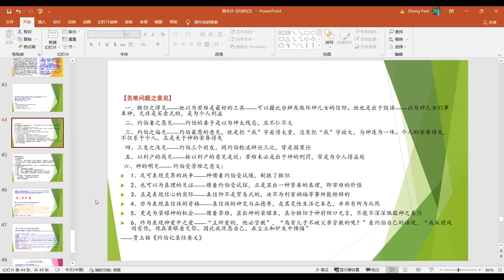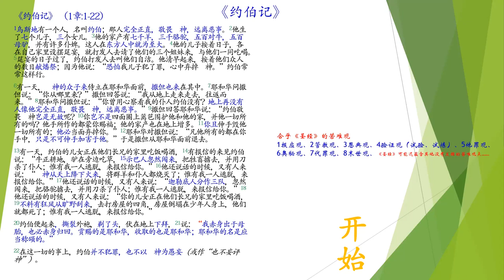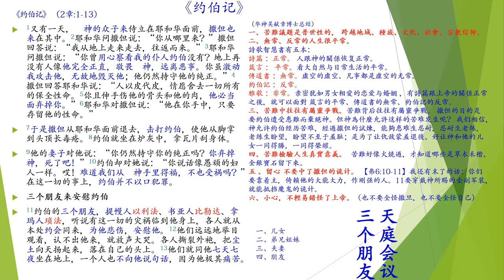KOG Matsu TV 國度馬祖電視臺：聖經中的中心異象--2021/12/28（上）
圣经中的中心异象

密碼：056909

【KOG 聖經網絡課程通知】請提早進入

台灣時間 每周一 到 周五
上午 6:00~6:30 AM  每日讀經進度操練敬拜讚美操
6:30~7:00 AM  每日讀經進度&操練敬拜讚美操&禱告
7:00~8:30 或到9:00 AM  讀經速講和略解，國度生命讀經時間。

每主日下午 1：00-2：00 PM 周末讀經進度
每主日下午 2：00-4：00 PM 亞洲學員講道操練 《聖經史地靈程總覽》

美國加州冬季時間
下午 2:00~2:30 PM  每日讀經進度
2:30~3:00 PM  每日讀經進度&操練敬拜讚美操&禱告
3:00~4:30 或到5:00 PM  讀經速講和略解，國度生命讀經時間。

倘若無法參與ZOOM的直播教室，歡迎大家直接到我們 Youtube 官網參與學習：